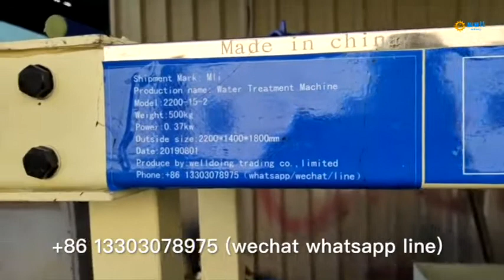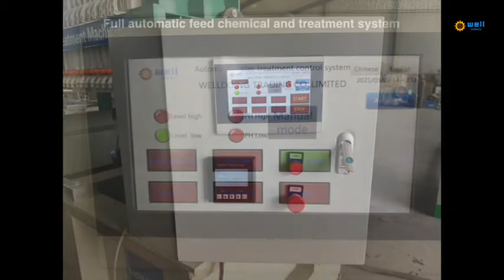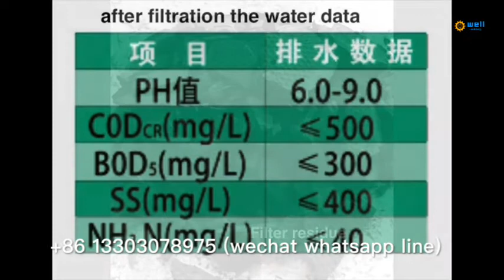Automatic feed chemical cadmium Sewage filtrate equipment